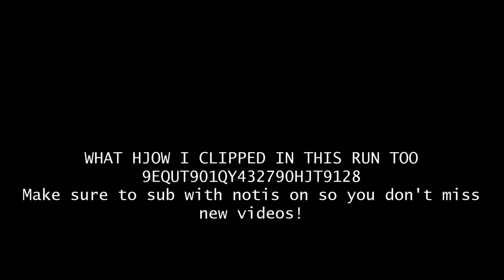RE:Vive DeathRun | Guild | 1:03.45 WHAT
09EJG908QWJEG890AESJTG89AEJGT8 HWAT I CKLIPPED TE STAIRS\
OJK 1:02I NC GGPW